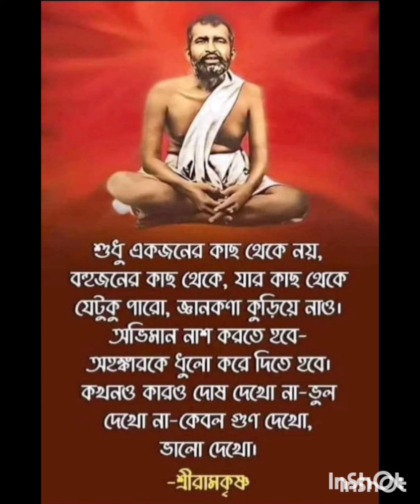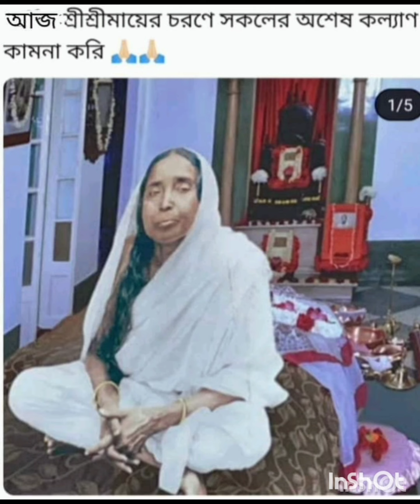শ্রীমায়ের গৃহী ভক্ত,তিন বেলা জপধ্যান ঠিকমতো হয় না বলে আক্ষেপ করায়,শ্রীমা তাকে অভয় দিয়ে কি বলিলেন?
A Spritual, Devotioal &Motivational Channel. শ্রী শ্রী সারদা মায়ের অমৃত কথা। জ্ঞানদায়িনী  শ্রীমায়ের বিভিন্ন বাণী ও বিভিন্ন শিক্ষণীয় উক্তির কথা এখানে বলা হয়েছে। লিখেছেন ডঃ পূর্বা সেনগুপ্ত। গয়ায় পিন্ডদান করলে মানুষের মুক্তি হয়। শ্রী শ্রী মায়ের জনৈক গৃহী ভক্ত সুরেন বাবু তিন বেলা জপ ধ্যান ঠিকমতো হয় না বলে আক্ষেপ করায় শ্রীমা তাকে অভয় দিয়ে কি বলিলেন?? ধ্যান জপ সম্পর্কে শ্রী শ্রী মায়ের সন্ন্যাসী সন্তান এবং গৃহী ভক্তদের বিভিন্ন প্রশ্নের উত্তর মা এখানে কত সহজ সরল ভাবে দিয়েছেন, আমরা এই ভিডিওটিতে বর্ণিত বিভিন্ন ঘটনার মাধ্যমে জানতে পারবো।

Thanks.